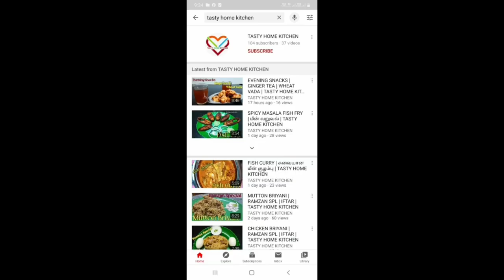Immune Booster Kashayam | TAMIL | TASTY HOME KITCHEN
We can Protect ourself from virus by this innumerable medicinal benefit kashayam made by Tulsi, Neem Leaves, Ginger, Lemon, Garlic and Pepper.
Try this recipe to improve immune system in our body.
Consume after the meal.

Avoid Pregnant Ladies and If having allergies on the ingredients.